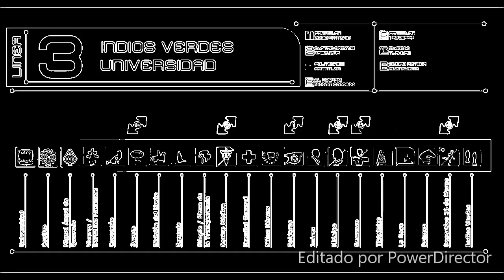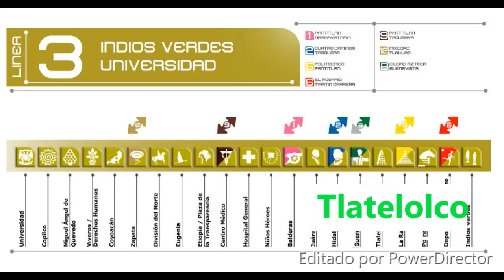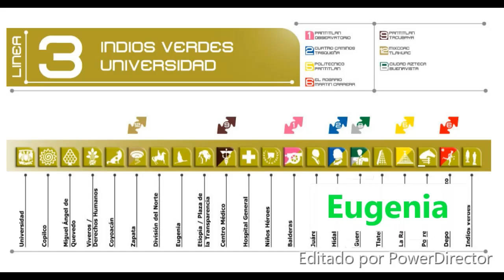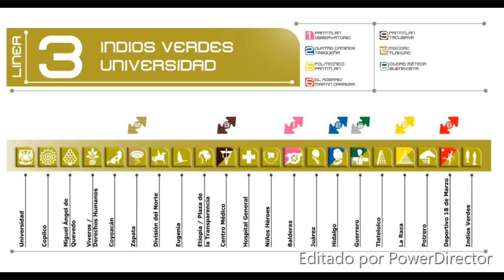NM-16 Anuncia proxima estacion Linea 3 (Ficticio)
Devido al cambio de nombre de la estacion Niños Heroes a Niños Heroes/Poder Judicial CDMX actualice el video